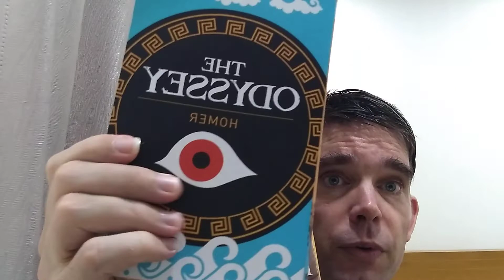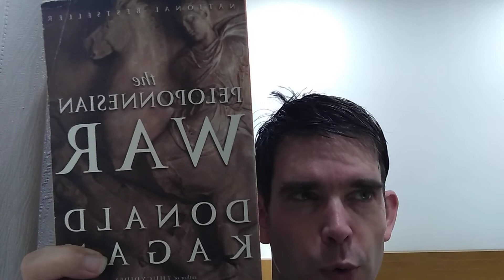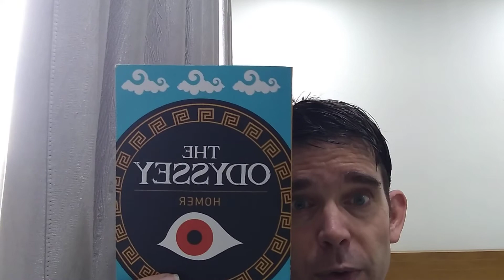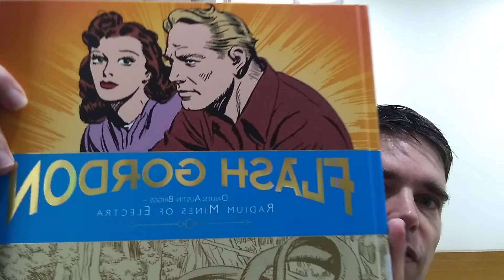Weekly Reading Vlog #88: The Peloponnesian War by Donald Kagan p.162-172, The Odyssey p.116-168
The Peloponnesian War by Donald Kagan p.162-172 (10)
The Odyssey by Homer p.116-168 (52)

This Week in Booktube (not all of these were mentioned in the video, but these are the booktube videos I've watched this week):
CPL Radio: Book of the Day - Who Wet My Pants? by Bob Shea, Illustrated by Zachariah Ohora

1) I'm going to start doing weekly reading vlog videos
2) Instead of talking about whole books, I'm just going to talk about the pages that I read this week.  I'm going to be summarizing the story of the pages that I've read, so there will be spoilers.
3) I'm going to be doing this in addition to (and not instead of) my book review video.  The content may overlap.  So if you watch both the weekly reading vlog, and the book review video, expect some repetition.  (Maybe just pick one or the other.)
4). I'm going to keep track of my weekly pages read for my own benefit.